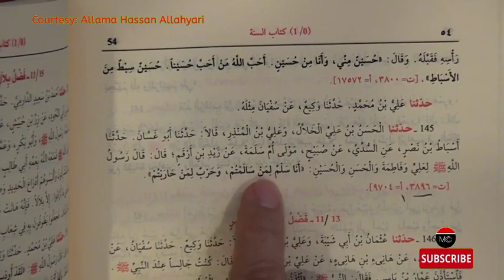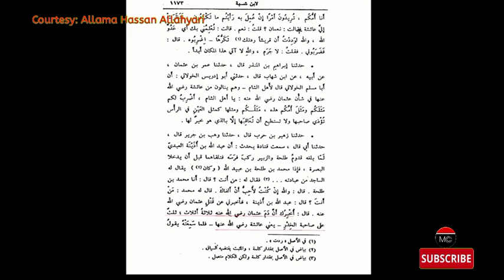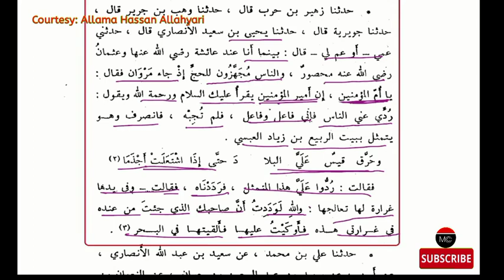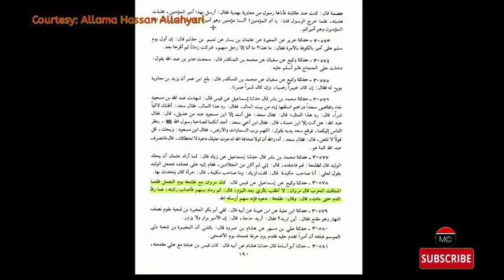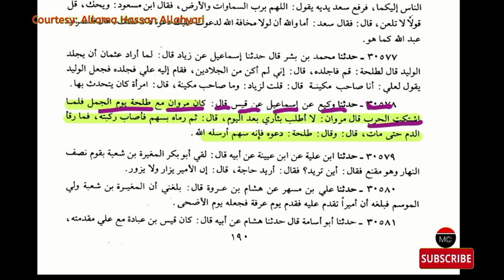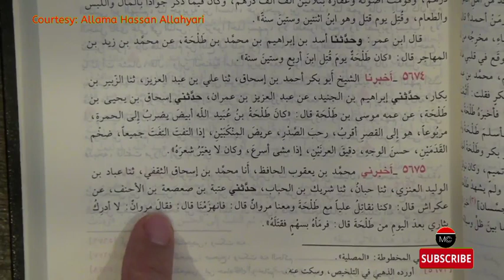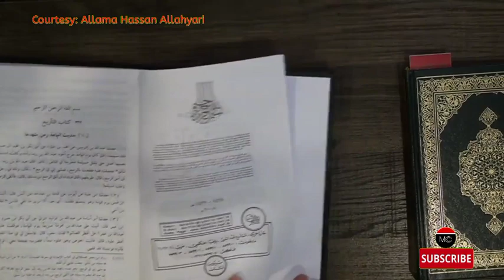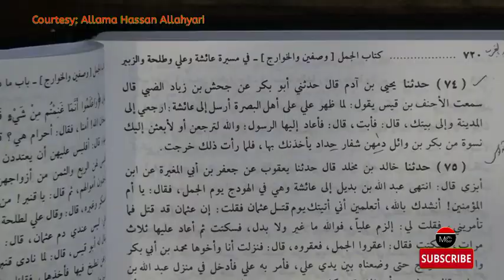Qayamat ke Din| Allah ka Deedar Kesa Hoga?| Kya hoga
hassanAllahyari Urdu munazra

I really inspired by below audience Searches

 @Ahlebait TV

ScholarlyDebates Qayamat ke Din| Allah ka Deedar Kesa Hoga?|Qayamat ke Din| Kya hoga

hassan allahyari
hassan allah vs ayatullah
hassan allahyari urdu
hassanallahyariurdu
hassa...uclip hassan...uclips
hassanallahyariurduclip
hassan allahyari urdu clips
hassan allahyari urdu short clips
hassan allahyari urdu official clips